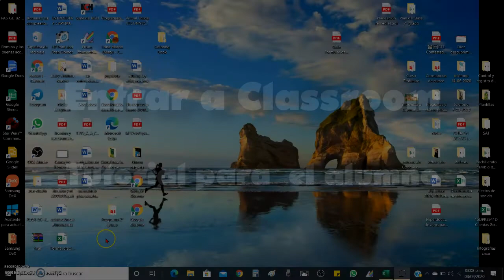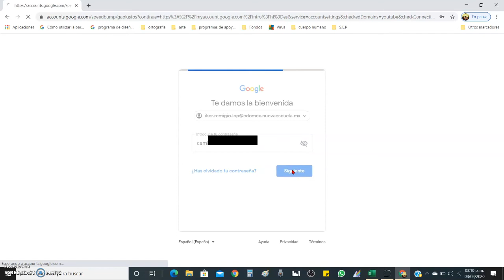Entrar a Classroom Tutorial para alumnos de escuela oficial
Aprende a entrar con tu cuenta de la Nueva Escuela Mexicana a Classroom.